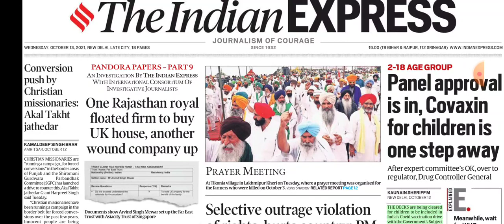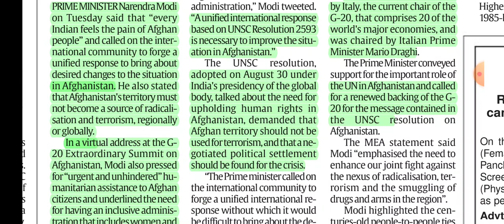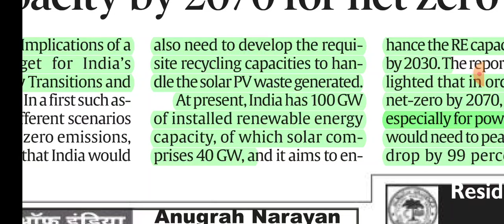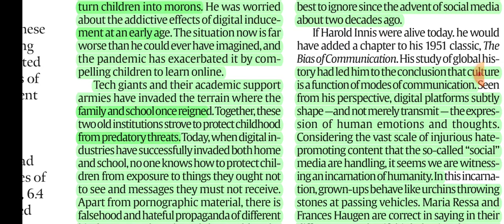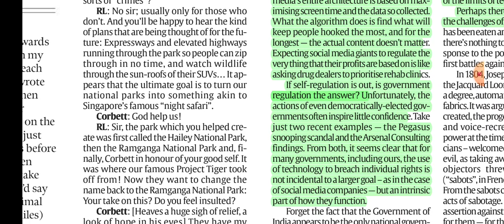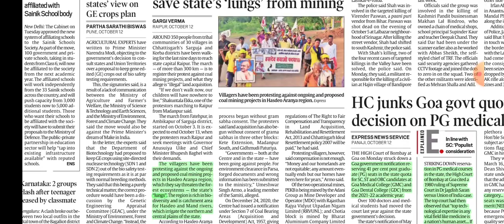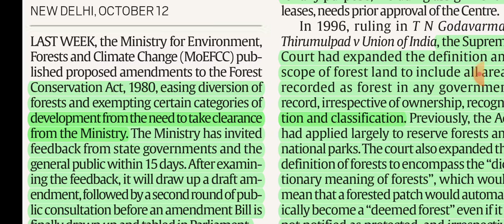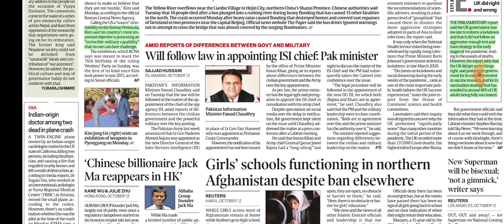13th October, 2021. The Indian Express Newspaper Analysis presented by Priyanka Ma'am (IRS).